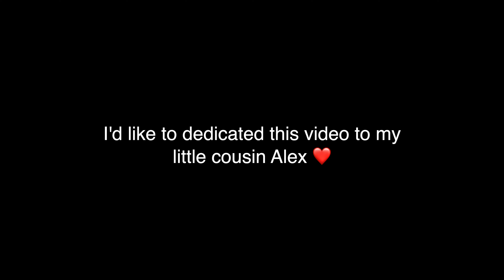Thailand: MOVING to BANGKOK in 2023 (LEAVE CANADA NOW!)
Join me on a new adventure as I say goodbye to my life in canada and prepare to embark on a journey to thailand this video, I'll be selling off some of my personal belongings as I downsize my life in preparation for the move. From furniture to electronics, everything must go! Then, join me as I make my way to the airport, board the plane, and begin the exciting journey ahead. Don't miss this exciting new chapter in my life, as I take the leap and chase my dreams abroad.